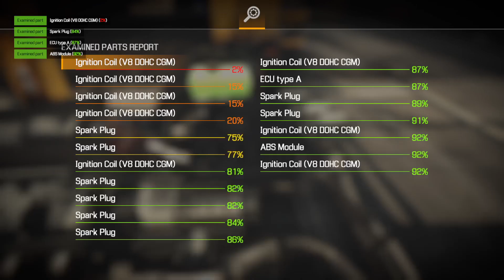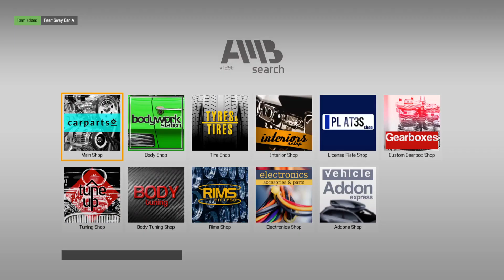Overtime Pains | Car Mechanic Simulator 2021 (Session 4)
I thought I was clever in how I handled repairing the customer cars... I was apparently wrong, as they decided that how I do things isn't going to work to satisfy their needs of expecting things in a specific order and placement! Man... Bunch of children... Regardless, even though I manage to upgrade a bit, both as a mechanic and the shop itself, I cannot upgrade my patience with their foolishness.